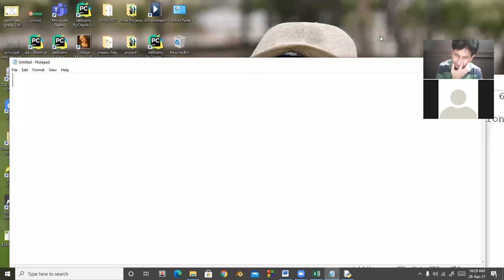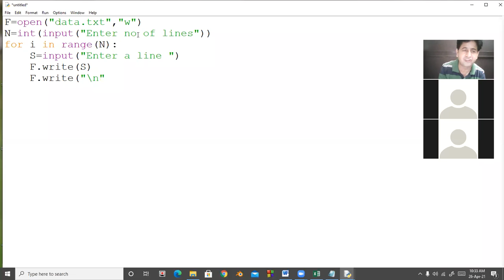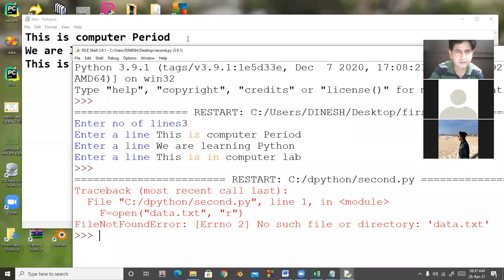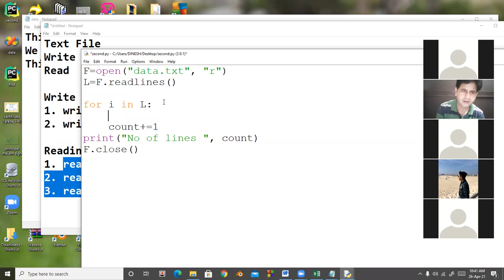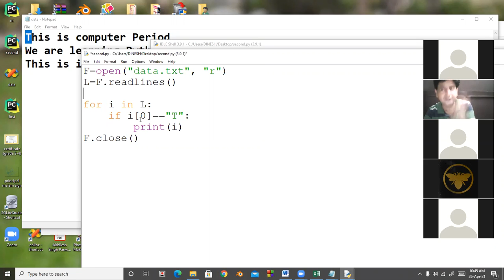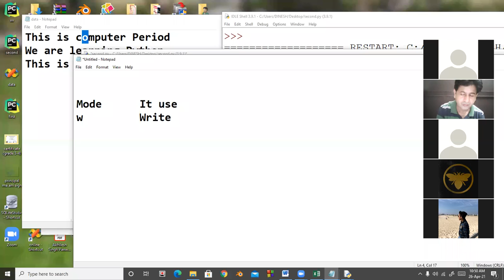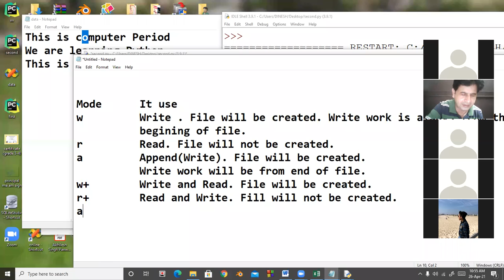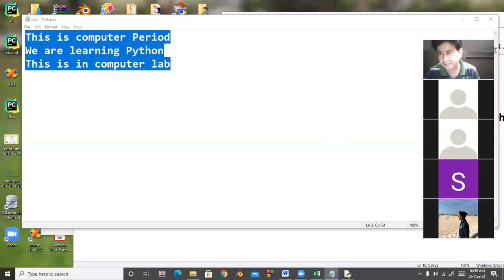26 04 2021 Class XII A Computer Science